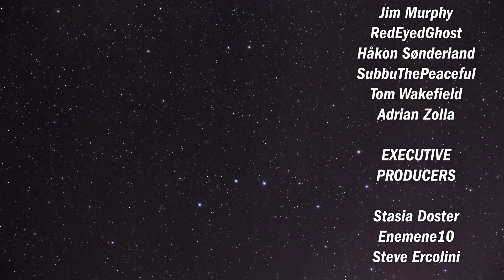Scrumpy Card Cider | First Impressions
My thoughts on Scrumpy Card Cider following the full playthrough - if you haven't seen it yet, it's linked below!